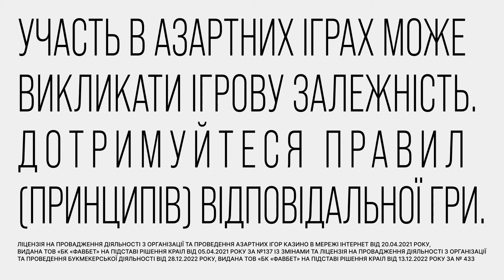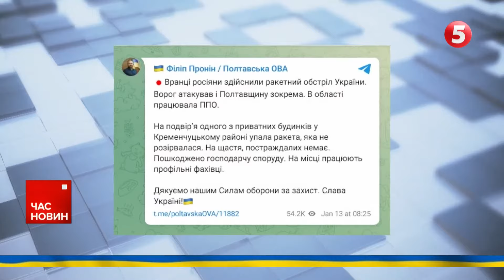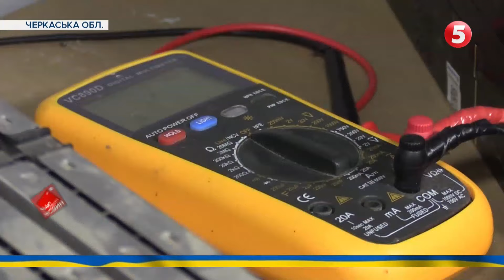Пожежа в одному з ТРЦ Києва! Є постраждалі | Час новин 19:00. 13.01.24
Пожежа в одному з ТРЦ Києва. Троє людей звернулися до лікарів.
3 з 6 російських «Кинджалів» не досягли цілі. Деталі ранкової атаки росіян.
Полишати болота - не захотіла. Російська ракета, випущена вранці по Україні, гепнулась у Краснодарському краї.
"Жодних антиукраїнських настроїв!" - Дональд Туск прокоментував позицію польської влади перед своїм візитом до Києва.
Понад 21 мільйон доларів для відбудови Миколаєва - надасть Україні Данія.
49 боєзіткнень за добу. Вечірнє зведення Генштабу.
Він міг насолоджуватися життям в Канаді. Але велика війна все змінила. У Києві згадували загиблого захисника Григорія Цехмістренка.

00:00:00 Час новин
00:00:38 Деталі ранкової атаки росіян
00:04:38 російська ракета, випущена вранці по Україні, гепнулась у Краснодарському краї
00:05:44 Масштабне займання поблизу Санкт-Петербурга у рф
00:08:17 Очільник МЗС Франції у Києві
00:10:16 Дональд Туск прокоментував позицію польської влади перед своїм візитом до Києва
00:12:11 Вечірнє зведення Генштабу
00:12:52 У Києві згадували загиблого захисника Григорія Цехмістренка
00:16:15 Пожежа в одному з ТРЦ Києва
00:16:44 Мегаповербанки для військових виготовляє волонтер

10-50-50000 - будь-яка сума має значення.

Разом переможемо!
Слава Україні!